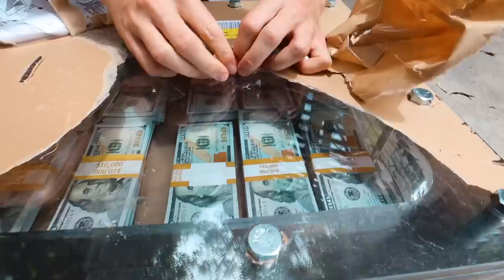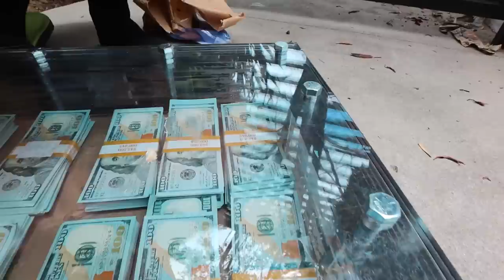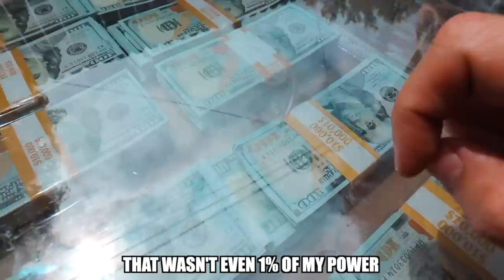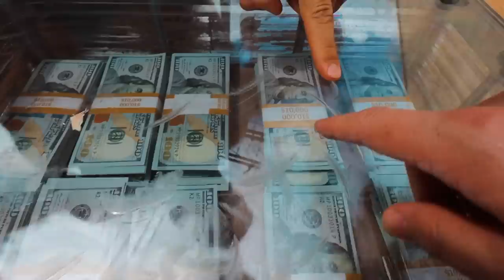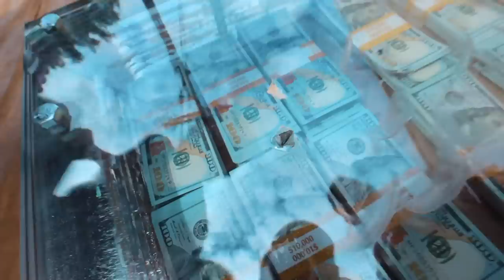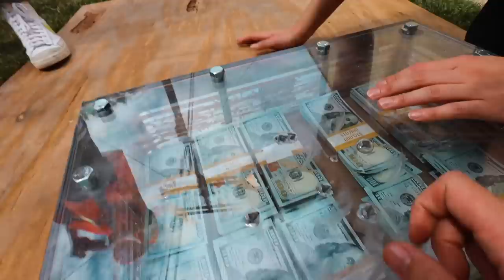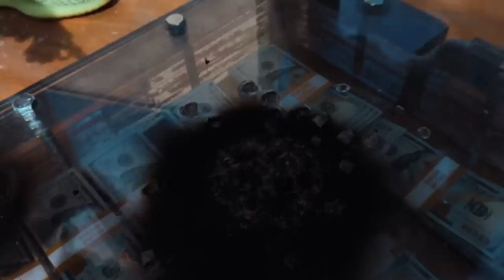WORLDS STRONGEST MAN vs $100,000 UNBREAKABLE BOX!!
Carter has 24 hrs to break open the unbreakable box that contains $100,000 cash money. Can the worlds strongest man break open this box in time? YouTuber JustDustin sent Carter Sharer and Team RAR this unbreakable box with only 24 hours to break it up to win the $100,000 cash prize! It doesn't have $10,000 it has $100,000 so this is a big 24 hr challenge. @CarterSharer friend Eric is a body builder and is the worlds strongest man. UnbreakableBox #$100,000